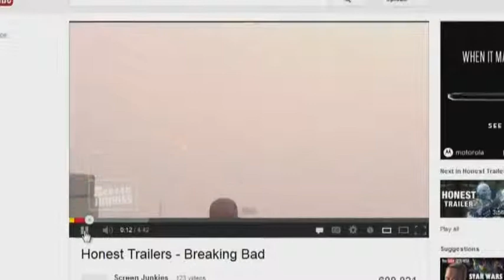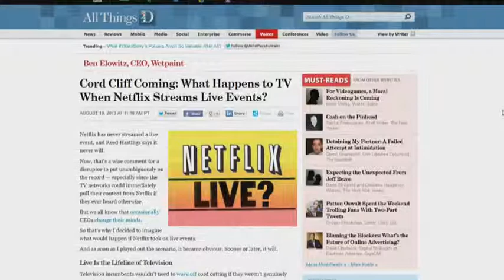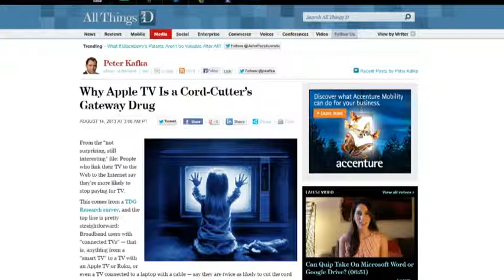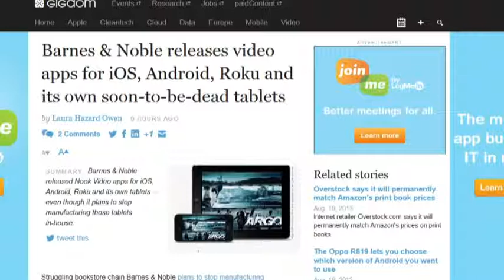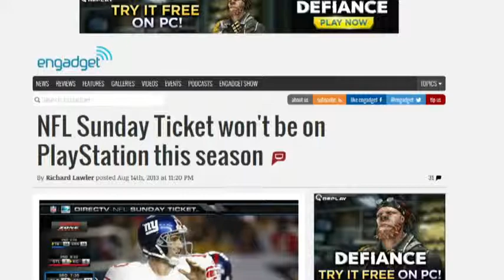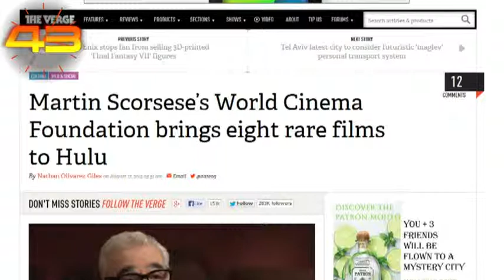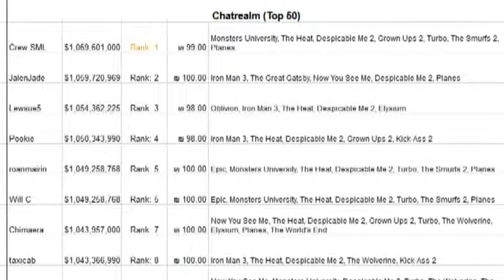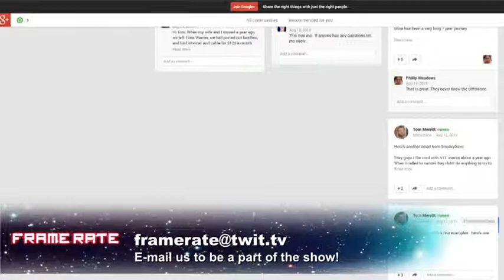Frame Rate 137 - Is This the Revolution?